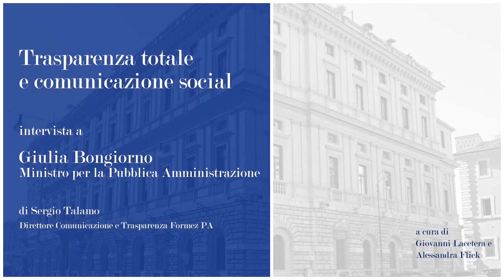Trasparenza: a due anni dal FOIA a che punto siamo